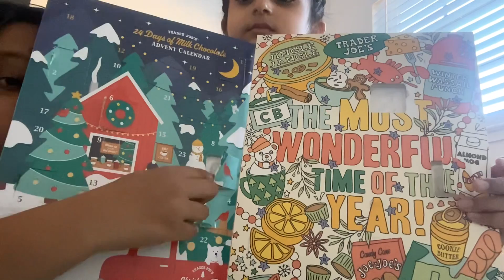Arleen found this out about our advent calendars￼…